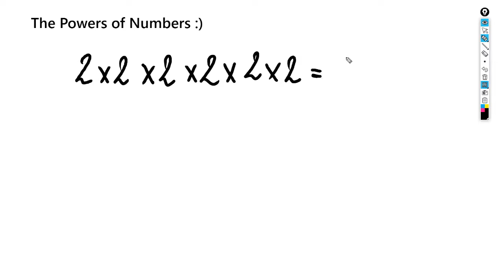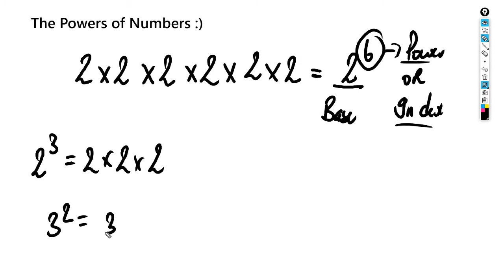Powers and Index notation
powers and index notation,  a learning objective from the CXC Mathematics Syllabus.